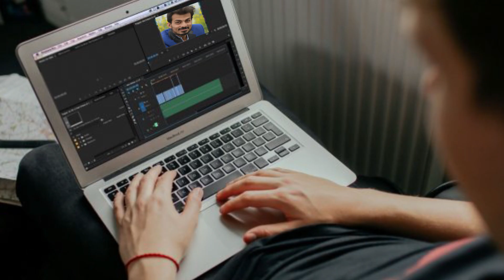Saqib Hakro Biography Student of Bahria University Islamabad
Kindly Follow Instagram Account.

I work on Adobe Premier cc, Adobe Media Encoder, Adobe After Effect And Adobe Photoshop.